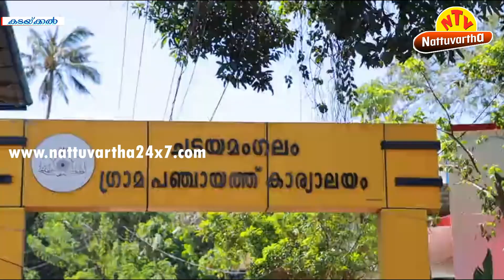ആര്‍ക്കും വേണ്ടാതെ ചടയമംഗലം പഞ്ചായത്ത് സ്റ്റേഡിയം : പരിശീലനത്തിന് താരങ്ങള്‍ക്ക് ആശ്രയം മറ്റിടങ്ങള്‍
ആര്‍ക്കും വേണ്ടാതെ ചടയമംഗലം പഞ്ചായത്ത് സ്റ്റേഡിയം : പരിശീലനത്തിന് കായിക താരങ്ങള്‍ക്ക് ആശ്രയം മറ്റിടങ്ങള്‍